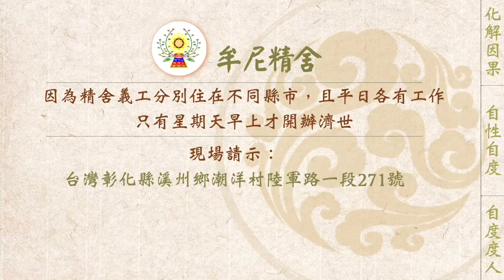【有聲書】﹝身體、疾病﹞大腸腫瘤切除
內文片段：
  以下是彰化縣溪州鄉陳師兄的自述：

    ---我的爺爺今年八十多歲，從小他就務農，而且相當的節儉。前幾年他得知大腸那邊長了一顆良性腫瘤，但當時並沒有去處理它。最近，發現腫瘤已經大到堵塞了三分之二的大腸，使得排便上產生困難，逼不得已，只好決定動刀切除腫瘤。

    手術前我到牟尼精舍請示 佛菩薩，想問爺爺的病況，畢竟他也八十多歲了，不知道開刀後情況會如何？ 佛菩薩慈悲明示，爺爺的病狀有因果業障干擾：

    時間是宋朝，當時爺爺也是一位農夫。某次他外出工作，但家中所飼養的牲畜卻沒有關好，溜了出來，跑到隔壁鄰居田中吃了許多農作物。事後鄰居發現了，跑來理論，兩人因此發生口角，後來爺爺因為一時氣不過，拿起鋤頭往對方腹部猛力一擊，使得對方腸腹受重傷，埋怨在心。以上便是宋朝時所結下的因果。